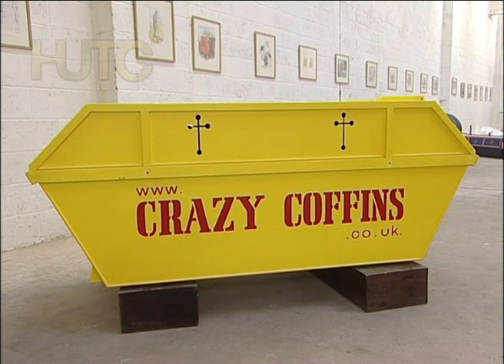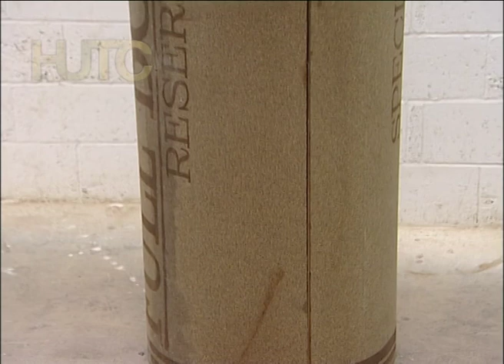Crazy Coffins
Thinking outside the box could apply to the directors of the 160-year old Vic Fearn and Sons, a British undertakers firm based in Nottingham, England.

The coffin-makers first took the zany path to death when a woman fan of The Red Arrows, the Royal Air Force's aerial acrobatics team, asked to be buried in a model fighter. Crazy coffins were born.

Once word spread about the custom casket, more people decided to plan for their own demise and do it ‘Frank Sinatra style’  - my way!

The coffin-makers are now doing a roaring trade in customised caskets for people who want to go out in style. Getting buried has never been so much fun in Britain.

The coffins, ranging from a giant electric guitar to a sports bag, have proved so popular that they even go out on tour to "Crazy Coffin" exhibitions around European art galleries.

They've brought light to an industry normally filled with solemn gloom. So if you fancy rolling up the aisle in a Rolls Royce or maybe sailing off into the sunset in a canal boat then time is ticking away. To quote David Crampton sales slogan, “there’s never been a better time to buy before to die”.

It's certainly one industry sector that is never short of customers!